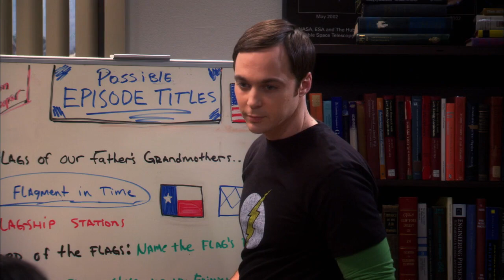Kudos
Clip from Season 5 Episode 14 of The Big Bang Theory.

Sheldon offers Kudos (to Raj for starting a relationship with Siri).

Big Bang Theory Best Bits.